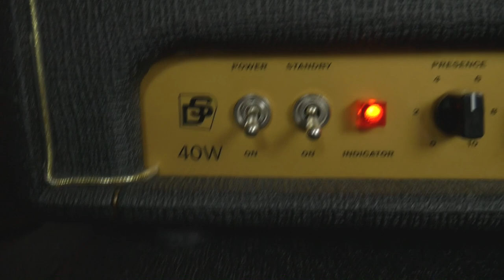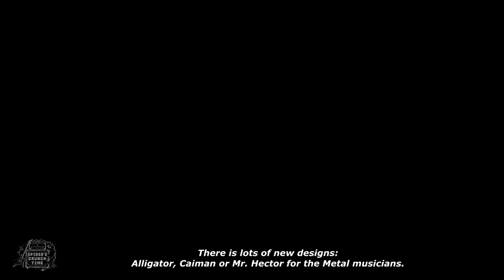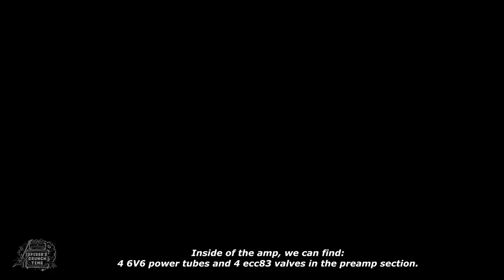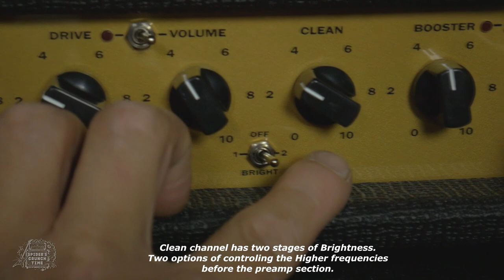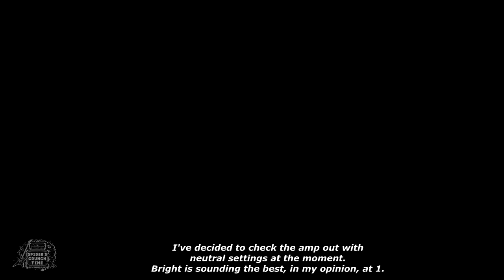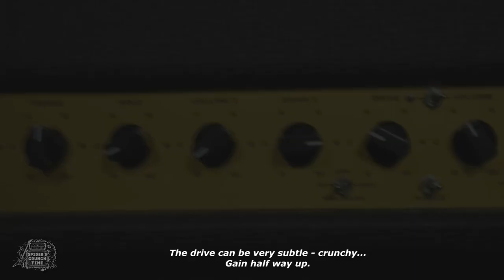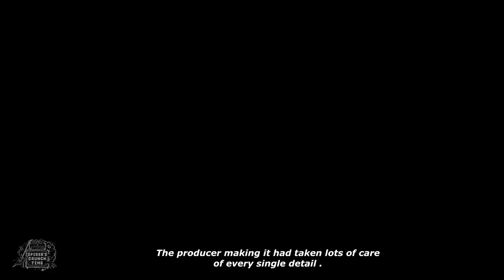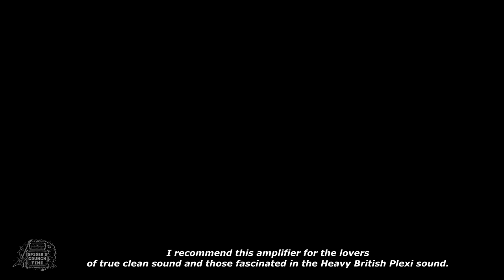Laboga Diamond Sound DS-40 (6v6 PLEXI TONE) by Marek Spider's Crunch Time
Laboga DS-40 + 212DS

0:00-0:44 DS-40
0:45 Introduction from Marek SPIDER
1:10 Few words about Diamond Sound
3:48 Clean - Single coils pt.1
4:14 What is the DS-40
6:37 Clean - Single coils pt.2
8:38 Clean+BOOSTER - Single Coils
8:50 The footswitches
9:40 Drive+BOOSTER - Single Coils pt.1
9:55 Drive in few words
10:34 Drive  - Single Coils
13:03 Drive+BOOSTER - Single Coils pt.2
13:58 Drive - Humbuckers
15:15 Drive+BOOSTER on/off - Humbuckers
16:09 Drive+BOOSTER - 7-string
17:28 Sum up DS40 + 212DS cabinet
18:53 Strat+Lespaul last song

Diamond Sound 40W amplifier specification:

Power: 40W with a reduction of 20W

Power Tubes: 4 x 6V6
Preamp Tubes: 4 x ECC83

Three channels - clean, distorted, Booster

Potentiometers Clean, Volume 1, - clean channel;

Drive, Volume 2, Drive 2, Solo - overdriven channel;

Booster

Common tone control for both Treble, Middle, Bass, Presence channels with a Mid Switch,

Bright switch for the clean channel,

2x footswitch socket: Channel / Solo, Drive 2 / Booster

1 x 16 ohm speaker output, 2 x 8 ohm, 2 x 4 ohm,

Dimensions: Width 680 x depth 220 x height 260 (W 26.5” x D 8.75” x H 10.25”)

Weight: 17kg (38 pounds)

GEAR USED:

Fender 40th Anniversary American Standard Stratocaster

Gibson Les Paul Custom Shop 1959 Reissure

Jackson Warrior 7 String Masterbuild

Mics: Shure SM57, Sennheiser C606

Interface: Presonus AudioBox